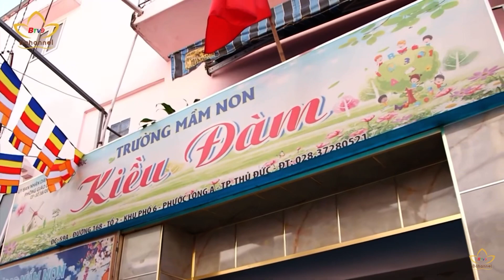Giọng Đọc PS Tuýnh Nhật Minh | Sư Cô Thích Nữ Huệ Đạo - Ni Viện Phước Long